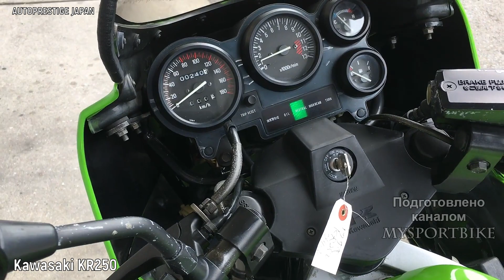🔴 Все ДвухТактные ДвухЦилиндровые Двигатели (5 Вариантов) 😲!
Двухтактные двигатели уже давно считаются пережитком прошлого ,однако в  свое время они были самыми производительными силовыми установками,и в пылу конкурентной
борьбы ,инженеры пытались создать свой лучший двигатель,что бы заткнуть за пояс всех остальных.Поэтому в этом выпуске я расскажу о всех возможных
компоновках двухтактного двухцилиндрового двигателя,и думаю многие из вас сильно удивятся,особенно те кто не смотрел мои выпуски ранее.Начнем мы с самой
стандартной компоновки такого двигателя - это всем известная, по мотоциклам иж и Jawa ,параллельная двойка.Одним из самых лучших мотоциклов с таким
двигателем считается очень популярная во всем мире Yamaha RD 350,которая впервые появилась в 1973г.Ее 347 кубовый двигатель воздушного охлаждения выдавал 35 л.с.
 при 7500 об/мин.А следующая модель Yamaha RD 350LC ,которая имела уже жидкостное охлаждение ,выдавала 47 л.с. и разгонялась до 180 км/ч.
Следующий новый вариант двухцилиндрового двухтактного двигателя показала компания Кавасаки ,выпустив в 1984г модель KR250 ,она представляла собой копию гоночной
 модели, на которой пилот Kawasaki выиграл в 1981 году чемпионат мира.Два цилиндра 249 кубового двигателя жидкостного охлаждения располагались не привычным образом
 поперек  а вдоль мотоцикла.Еще одной отличительной чертой этого двигателя являлся не стандартный механизм газораспределения с впускным и выпускным барабанами для
 каждого цилиндра. Благодаря такой конструкции вообщем удалось получить  45 л.с максимальной мощности , которые снимались
 на частоте вращения 10000 об./мин.
Далее свой новый вариант двухцилиндрового двухтактного двигателя показала  хонда ,выпустив в 1984г спортбайк Honda NS250R ,который так же являлся копией гоночного
болида.Он приводился в движение 249 кубовым 2-тактным 2-цилиндровым V-образным двигателем жидкостного охлаждения с развалом цилиндров 90 градусов,которые
 имели никосиловое покрытие.Силовая установка выдавала 45 лошадиных сил максимальной мощности на 9500 об./мин. и 36 Н.м. крутящего момента на 8500 .об./мин.
Максимальная скорость NS250R составляла около 200 км/ч.

Two-stroke engines have long been considered a relic of the past, but at one time they were the most productive power plants, and in the heat
of competition, engineers tried to create their best engine to plug everyone else.Therefore, in this issue I will talk about all possible
layouts of a two-stroke two-cylinder engine, and I think many of you will be very surprised, especially those who have not watched my releases before.We 'll start with the
the standard layout of such an engine is a well-known parallel two, according to Izh and Jawa motorcycles.One of the best motorcycles with such an
engine is considered to be the very popular worldwide Yamaha RD 350, which first appeared in 1973. Its 347 cc air-cooled engine produced 35 hp
at 7500 rpm.And the next model Yamaha RD 350LC , which already had liquid cooling , produced 47 hp and accelerated to 180 km/ h.
The next new version of the two-cylinder two-stroke engine was shown by the Kawasaki company, releasing the KR250 model in 1984, it was a copy of the racing
model on which the Kawasaki pilot won the World Championship in 1981.Two cylinders of the 249 cc liquid-cooled engine were located not in the usual way
across but along the motorcycle.Another distinctive feature of this engine was not a standard timing mechanism with intake and exhaust drums for
each cylinder. Thanks to this design, it was generally possible to obtain 45 liters. with maximum power, which were filmed
at a rotation speed of 10000 rpm. / min.

Then Honda showed its new version of the two-cylinder two-stroke engine, releasing the Honda NS250R sportbike in 1984, which was also a copy of a racing
car.It was driven by a 249 cc 2-stroke 2-cylinder V-shaped liquid-cooled engine with a 90-degree cylinder camber, which
they had a nicosyl coating.The power plant produced 45 horsepower of maximum power at 9500 rpm and 36 NM of torque at 8500 rpm.
The maximum speed of the NS250R was about 200 km/h.